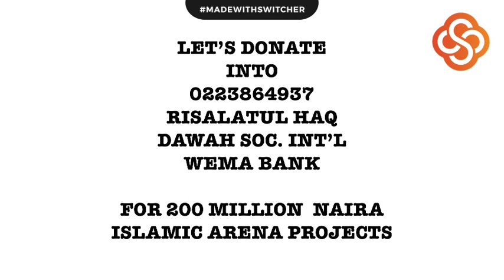USTAZJAMIU/ ISE IYANU (MIRACLE), SAME WOMAN IN 5 CHURCHES FOR MIRACLE ON HER HAND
26/11/2019...THE LECTURE EXPATIATES ON THE VIDEO OF A WOMAN GOING VIRAL ON SOCIAL MEDIA ON HER HAND WHICH WAS BROKEN ABOUT 2 YEARS AGO AND USTAZ BRINGS FORTH PROOFS FROM THE BIBLE CONDEMNING SUCH ACT...TO THE EXTENT OF CITING DIFFERENT EXAMPLES FROM THE BIBLE AND THE QURAN THAT JESUS CANNOT PERFORM ANY MIRACLE AT ALL